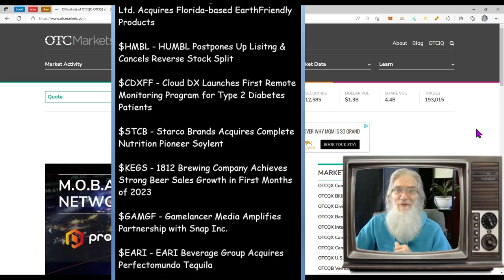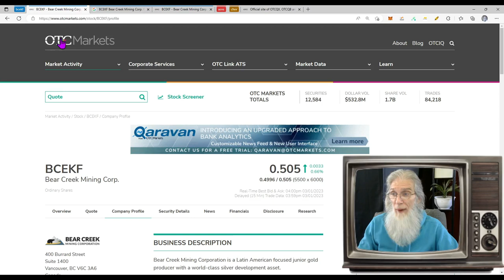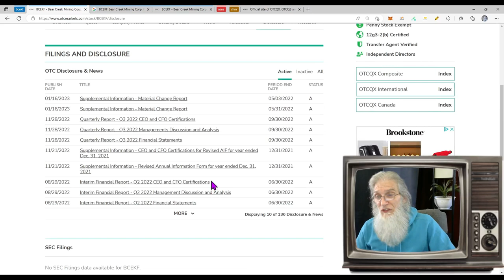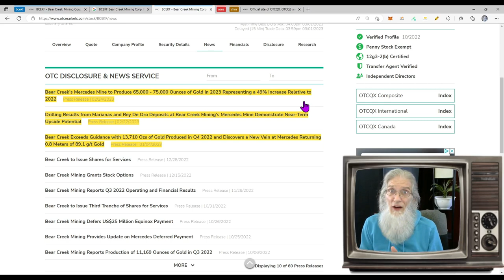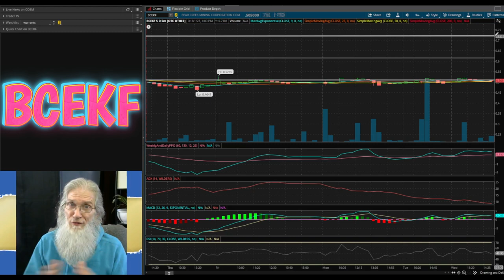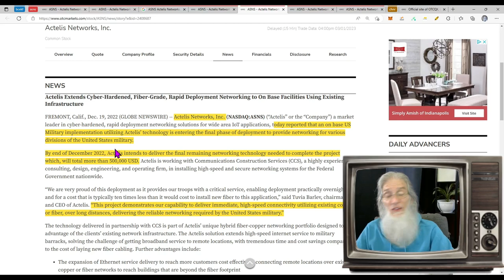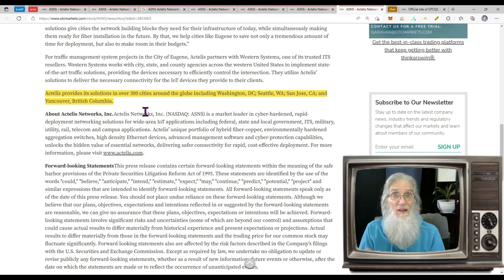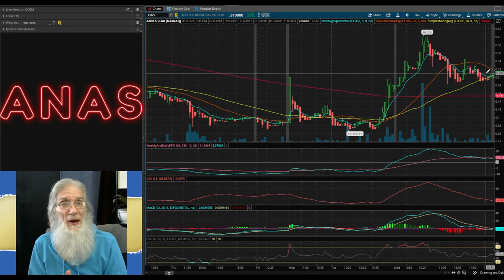Striking Gold /Lots of Contracts Bring on the Gains🧙‍♂️ Zidar On Top & Hot Penny Stocks $BCEKF~$ASNS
Originally had covered 3 stocks...but made a big mistake on one...so had to dump it. The 2 stocks covered have big news and growing revenues...not to mention great charts